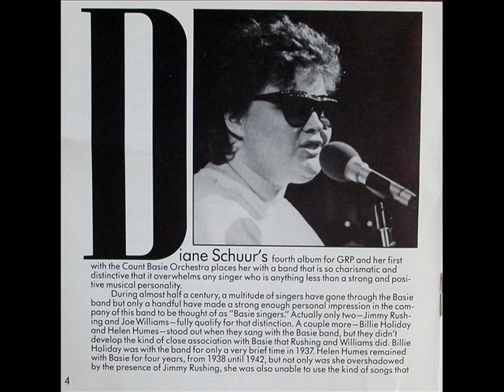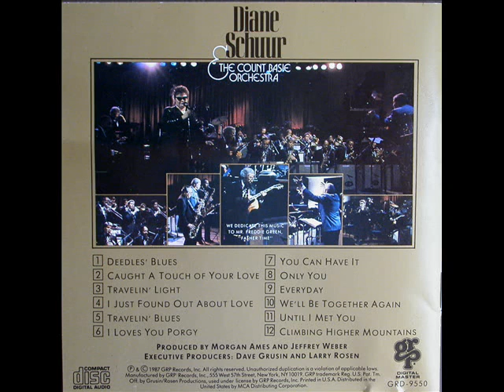Diane Schuur - Everyday.wmv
Diane Schuur - Everyday, with the Count Basie Orchestra